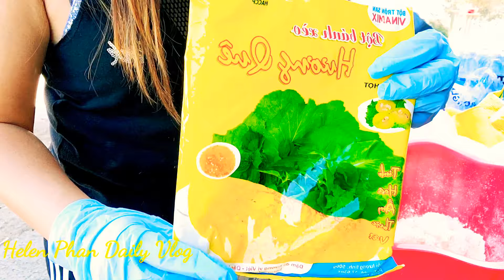Cuộc sống Mỹ, chèo xuồng và ăn bánh xèo bờ sông vỉa hè ra sao?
cuộc sống Mỹ - Cali mình cuối tuần là đây và nơi bạn như thế nào?